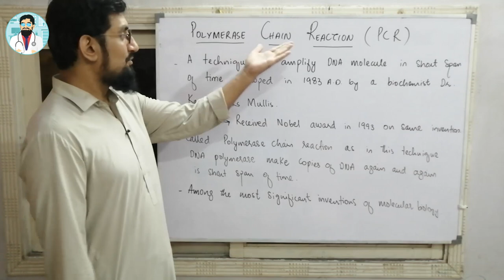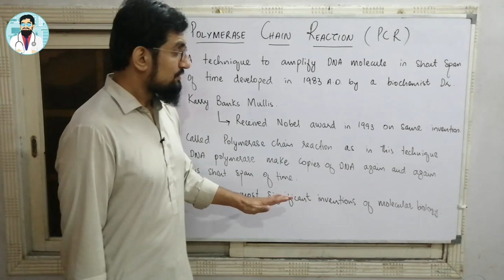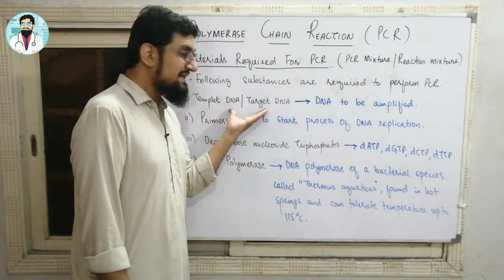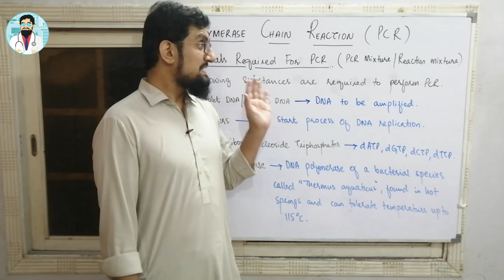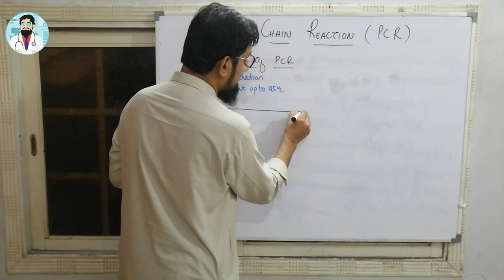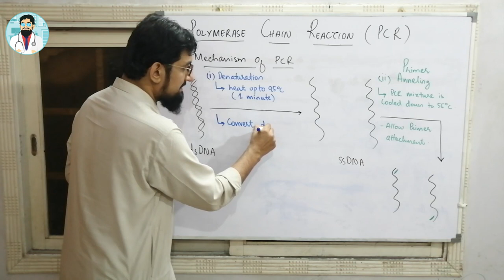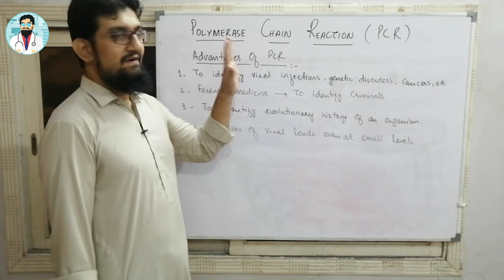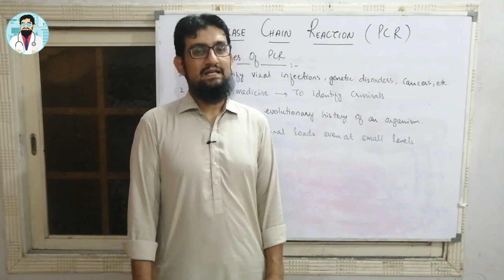PCR | Polymerase Chain Reaction | Hindi / Urdu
Having trouble in understanding PCR | Polymerase chain reaction. Sit tight you are at right place to learn PCR | Polymerase Chain Reaction. Learn each and every thing about PCR | Polymerase chain reaction. What is PCR | Polymerase Chain Reaction. Who invented PCR | Polymerase Chain Reaction. What is the reason behind invention of PCR | Polymerase Chain Reaction. How PCR | Polymerase Chain Reaction works. What are reactants of PCR | Polymerase Chain Reaction. What are steps of PCR | Polymerase Chain Reaction. What are advantages of PCR | Polymerase Chain Reaction, etc.